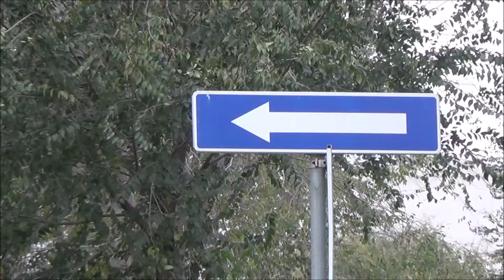Đura Bar - Dorćol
A wonderful bar with a simple but delicious breakfast combo. Great value! Just near the legendary old restaurant STARA HERCEGOVINA to continue with lunch
Đura Bar, Vanizelisova 62, Belgrade